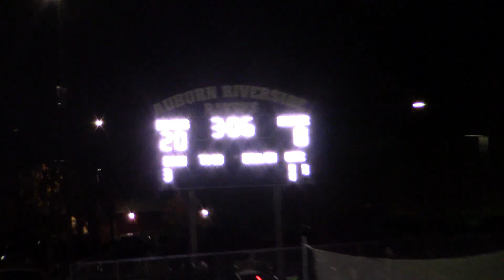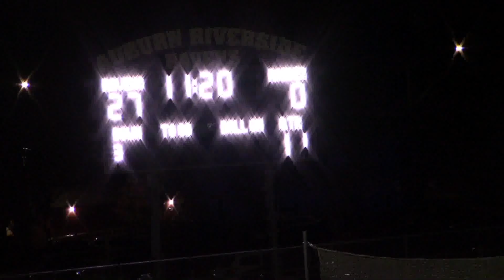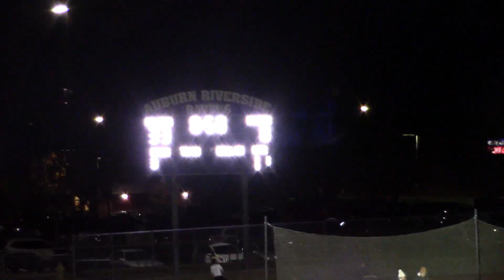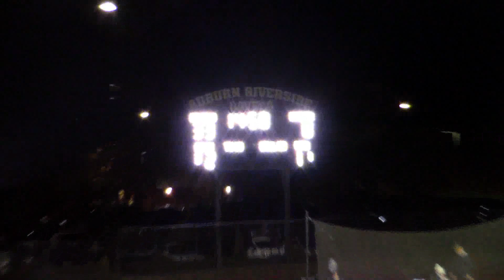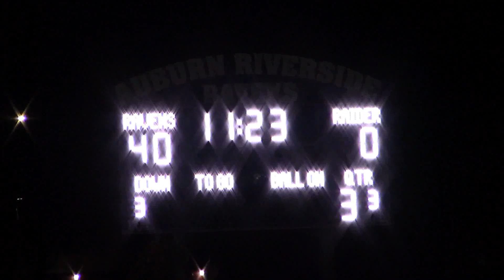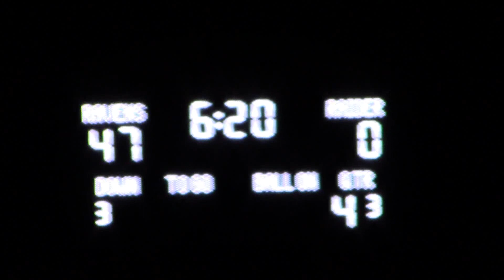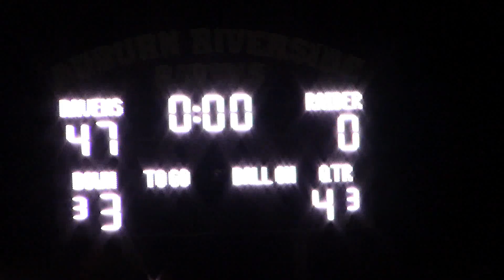Auburn Riverside High School Ravens vs Thomas Jefferson High School Raiders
This is Game 10 and the Final Game of the Season.  This Game is at Auburn Riverside High School on 11/06/2024, which is the 2nd time in history since 2011 a Varsity Football Game was played at the school.  This Game:  Auburn Riverside High School Ravens vs. Thomas Jefferson Raiders.  I want to apologize for the motion of the video as I had to free hand, the stands were packed, and there was no place for a tripod.  Aaron is wearing the Teal Jersey #8, White Arm sleeves, and Black Gloves.  Aaron is playing in his final game of his High School career on the same field  he started.   Aaron played on Kickoff, Kick Return, Offense and Defense.  Aaron had some big hits and scored a Touchdown.  Auburn Riverside High School Ravens Kicked off to Thomas Jefferson High School Raiders.  Thomas Jefferson High School Raiders were forced to Punt.  Auburn Riverside High School would then take the ball, and score a Touchdown to make the score 7 - 0 with 7:48 remaining in the 1st Quarter.  Thomas Jefferson High School Raiders again had to Punt.  Auburn Riverside High School Ravens would then score a Touchdown, to make the score 14 - 0 with 4:36 remaining in the 1st Quarter.  Thomas Jefferson High School Raiders would then fumble the ball, which was recovered by Auburn Riverside High School Ravens.  Two plays later, Auburn Riverside High School Ravens would score a Touchdown, but miss the PAT, to make the score 20 - 0 with 3:06 remaining in the 1st Quarter.  This is when Aaron had a big hit on Kickoff.  Thomas Jefferson again had to Punt.  Auburn Riverside would then take possession of the ball.  Score 20 - 0 end of 1st Quarter.  Auburn Riverside High School Ravens would then score a Touchdown, caught by Aaron who was wide open, to make the score 27 - 0 with 11:20 remaining in the 2nd Quarter.  Thomas Jefferson High School Raiders then threw an interception.  Auburn Riverside High School Ravens would then score a Touchdown, but missed the PAT, to make the score 33 - 0 with 0:50 in the 2nd Quarter.  Halftime Score 33 - 0.  Auburn Riverside High School Ravens took the opening Kickoff of the 3rd Quarter, and drove down the field and score a Touchdown, to make the score 40 - 0 with 11:23 remaining in the 3rd Quarter.  Thomas Jefferson High School Raiders had to Punt.  Auburn Riverside High School would then have a ball fumbled, but recovered and had to Punt.  End of 3rd Quarter Score 40 - 0.  Thomas Jefferson High School Raiders were intercepted.  Auburn Riverside High School Ravens would then score a Touchdown on their drive, to make the score 47 - 0 with 6:20 left in the 4th Quarter.  Thomas Jefferson High School Raiders had to settle for another Punt.  Auburn Riverside High School Ravens would then take possession of the ball and run out the clock.  The Final Score:  Auburn Riverside High School Ravens 47 - Thomas Jefferson High School Raiders 0.  With this win, Auburn Riverside High School Ravens ended the Season with an Overall record of 3 - 7, and 2 - 5 in League play.  Auburn Riverside High School Ravens would end up scoring a total of 228 Points in 10 games, bringing their average Point per game to 22.8, while allowing 262 Points in 10 games, for an average of 26.2.  This is Aaron's Final High School Game on the field where he got his start with the Auburn Ravens Youth Football and Cheer Organization, what a full circle moment for him, and us.  I want to thank everyone for coming on this journey with us throughout his youth and High School career, next up is college, and I see big things for him, and I hope he continues to play, he has a very high Football IQ.  I hope you all have enjoyed these videos, watching him grow with us.